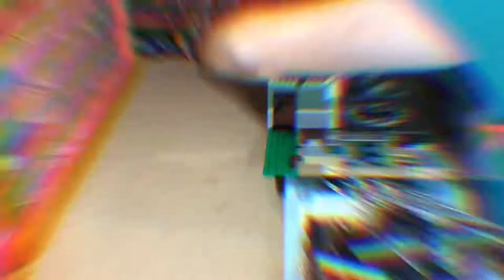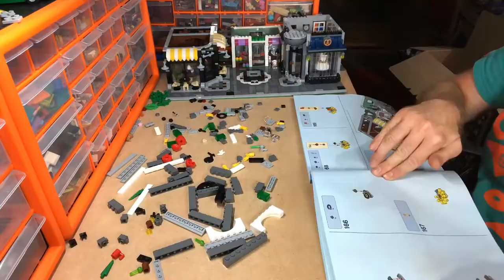LEGO City Speed Build - Assembly Square